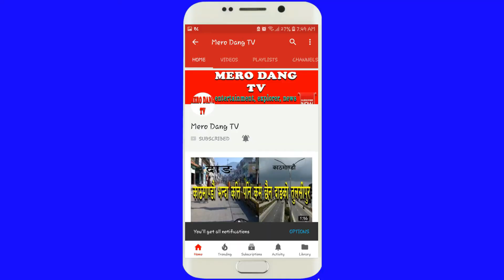गगन थापाले दिए प्रधानमन्त्री केपी ओलीलाइ चेतावनी, अब हिसाव किताव नगदमा चाहिन्छ, Gagan Thapa, Kp Oli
नेपाली कांग्रेसका सांसद गगन थापाले वाम गठबन्धनको चुनावी घोषणा पत्र स्मरण गर्दै प्रधानमन्त्री केपी शर्मा ओलीको दिनगन्ती सुरु भएको बताएका छन् ।

संसदको बैठकलाई सम्बोधन गर्दै सांसद थापाले केन्द्र र प्रदेशमा स्थायी सरकार बनेको बताए । उनले भने, ‘हामी प्रतिपक्षमा उभिएपनि हामी प्रष्ट छौं, दुई तिहाई हाराहारी मत प्राप्त गरेर विश्वासको मत प्राप्त गर्नु हुनेछ । तर, आजबाट दिनगन्ती सुरु भएको छ ।

कांग्रेस सांसद थापा ओली अब एमाले अध्यक्ष नभई प्रधानमन्त्री भएको भन्दै जे पनि बोल्न नपाइने बताए । चुनाव प्रचारका क्रममा प्रधानमन्त्रीले आफूलाई ‘यो केटा सेलिब्रेटी हो, फोटो खिचाउन काम लाग्छ’ भनेको स्मरण गर्दै कांग्रेस सांसद थापाले भने, सम्माननीय प्रधानमन्त्री अब एमालेको अध्यक्ष होइन, नेपालको प्रधानमन्त्री हो । अब जे पनि बोल्न पाइन्नँ । प्रत्येक चोटी बोकेको कुराको हिसाव किताव दिनुपर्छ ।’